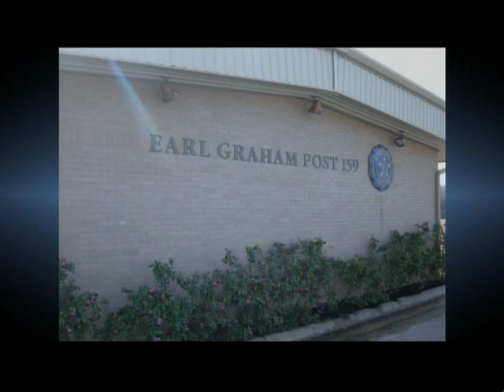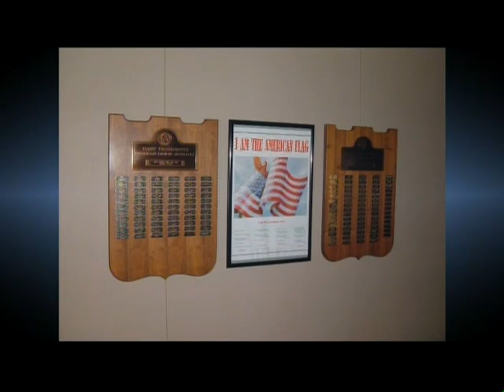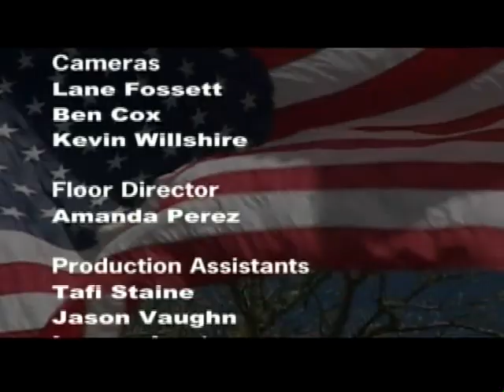Brazos Valley Veterans -- Opersteny, Charles WW II, Dec 14,2005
Charles Opersteny, Air Force, Korea
(Interviewed Dec. 15, 2005)
Charles Opersteny is one of the driving forces of the American
Legion Post 159 in Bryan Texas. That is his passions in his post
military career. He served at the old Bryan Air Force Base during
the years of the Korean War